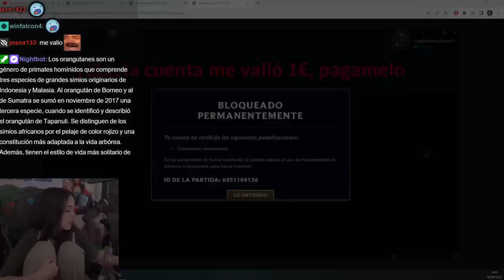EL REGRESO DE POLICÍA DE MÓSTOLES!!!😱 || TERMINA BANEADO💀|| MEJORES MOMENTOS 😎